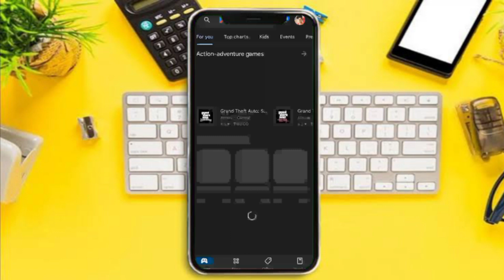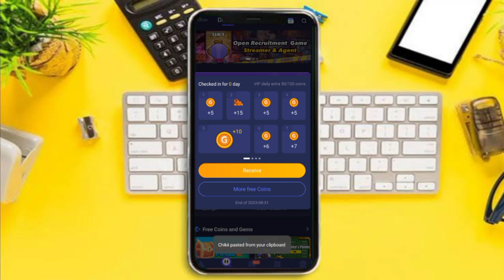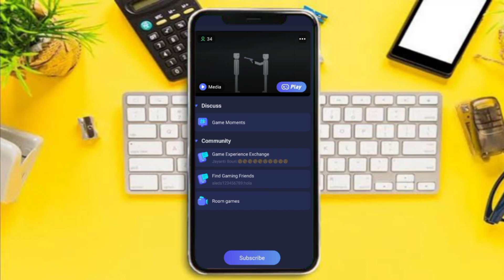PEOPLE PLAYGROUND ANDROID DOWNLOAD | HOW TO DOWNLOAD PEOPLE PLAYGROUND ON ANDROID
⏩Realted question 👇

1) People playground Mobile download
2) how to download people playground Mobile
3) people playground Mobile download android
4) people playground Mobile download kaise kare
5) people playground download android
6) download people playground Mobile
7) people playground download mobile
8) people playground download link
9) people playground Mobile Direct download link
10) people playground Mobile mediafire link download
11) people playground download apk
12) how to download people playground Mobile in android
13) people playground for android
14) people playground Mobile download for android
15) how to download people playground Mobile in android 2023
16) people playground Mobile download for ios
17) iphone people playground Mobile download
18) people playground Mobile download android apk free
19) people playground Mobile download android apk free Playstore
20) people playground Mobile download for android apk 2023

⏩ Solved Queries 🟢

1) People Playground Gameplay
2) People Playground Tutorial
3) People Playground Mobile
4) People Playground Android
5) People Playground APK
6) People Playground IOS
7) ios people playground Mobile download
8) how to download people playground in iphone
9) iphone people playground Mobile download
10) iphone people playground download free
11) how to download people playground in appstore
12) appstore people playground Mobile download
13) people playground Mobile download android 2023
14) people playground download Playstore free 2023
15) Playstore se people playground download kaise kare
16) download people playground Mobile Android
17) people playground download android Playstore
18) Playstore people playground Mobile download 2023
19) people playground download 2023
20) android people playground Mobile download Playstore 2023

Crazy ytr